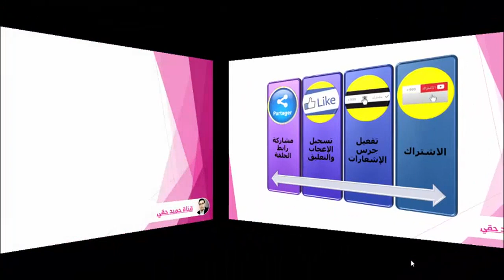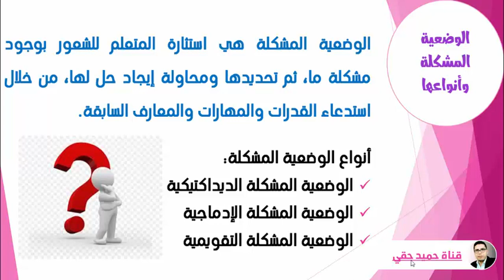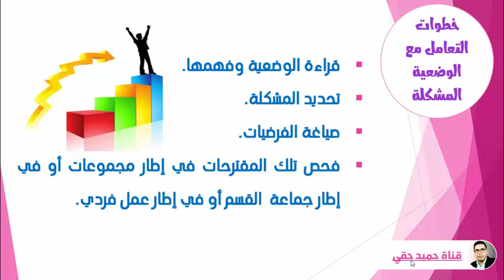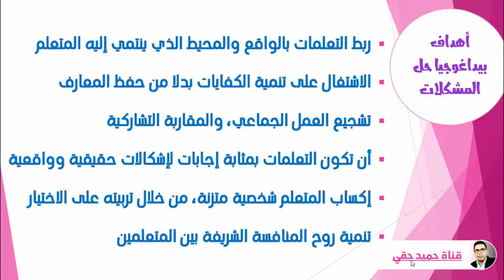سلسلة علوم التربية: الحلقة 17 - بيداغوجيا حل المشكلات - ذ/حميد حقي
تندرج الحلقة 17 ضمن حلقات سلسلة علوم التربية التي نقدمها لفائدة المترشحين لمباراة التعليم والتأهيل المهني والتفتيش...

وهذه هي الحلقات اللاحقة:
ملاحظات هامة:
1- هذه الحلقات قابلة للتحيين والتعديل والتطوير
2- بالنسبة لحلقات الديداكيك ستتم الاستعانة بأساتذة متخصصين في كل مادة
3- الحلقات التي لم تنزل بعد تجدون تحتها (رابط القناة) بدلا من رابط الحلقة، حتى يتسنى لكم الدخول إلى القناة والتأكد من وجودها أو عدم وجودها.
4- هذا عمل بشري يشوبه ما يشوب أي عمل بشري، فمن انتبه لخطأ فليراسلنا لتصحيحه وله جزيل الشكر.
5- يمكنكم التواصل مع الأستاذ حميد حقي من خلال صفحته على الفيسبوك (صفحة الأستاذ حميد حقي)
إذا كنت في حاجة إلى متابعة هذه السلسلة فلا تبخل على نفسك بالاشتراك في القناة.
وإذا كان هذا الأمر لا يهمك فيكفي أن تشارك المنشور ليصل إلى أشخاص في حاجة إليه، ولك الأجر على ذلك.
قناة *حميد حقي hamid hakki* تشكركم وترحب بكم.